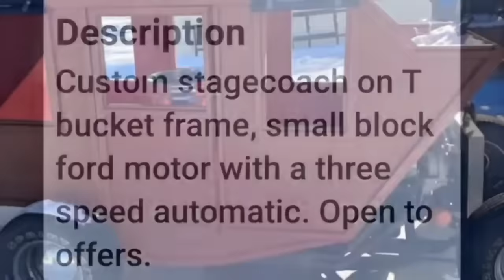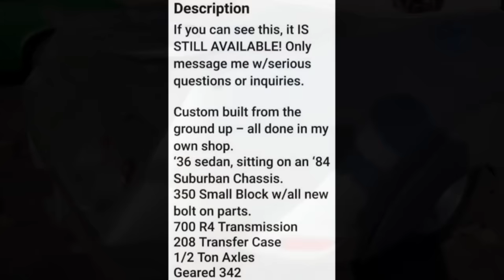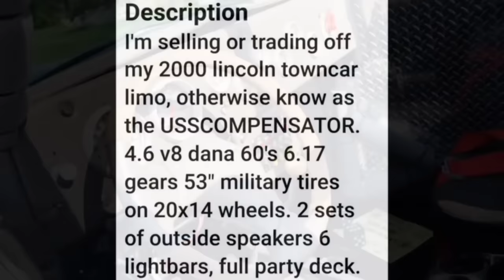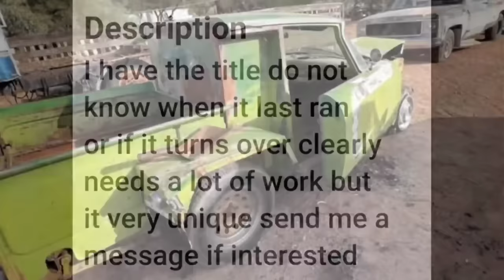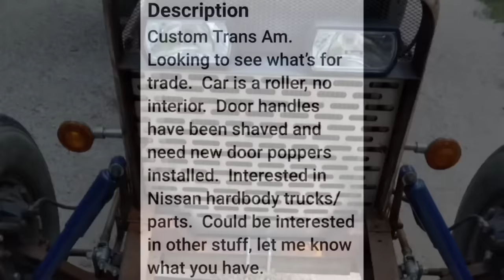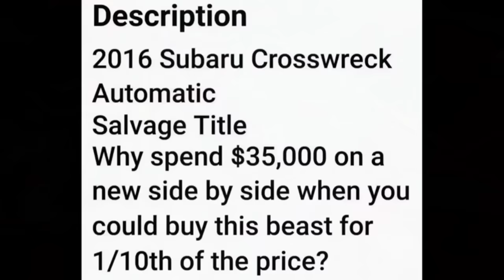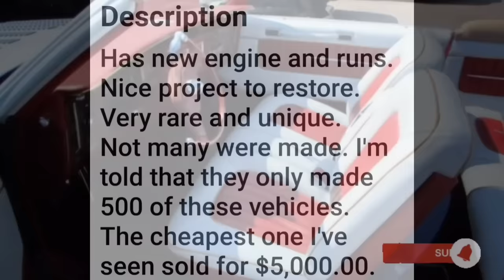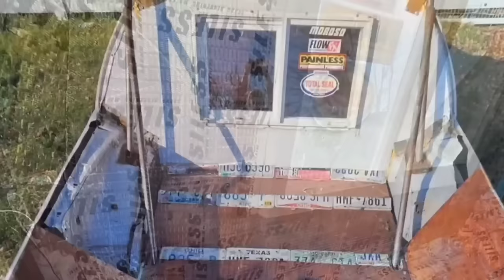BEST OF WTF CAR FINDS ON FACEBOOK MARKET PLACE!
join as we take a look back at some of the best wtf car finds on facebook market.